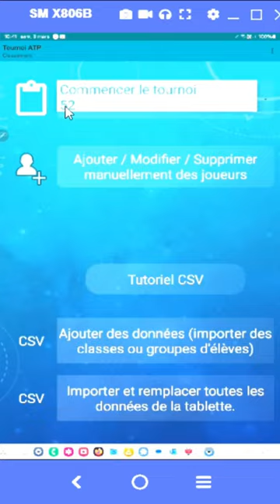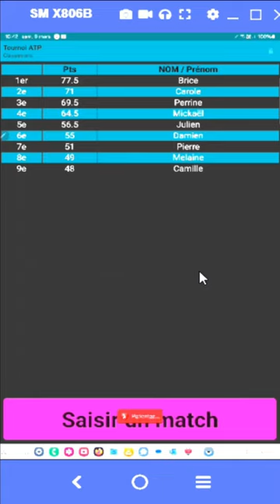EPS ATP Tournoi : version présentant uniquement la saisie du résultat d'un match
L'utilisation par de jeunes joueurs de l'application EPS ATP Tournoi (Terence Bernardin)